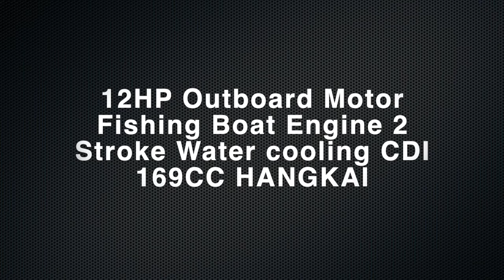12HP Outboard Motor Fishing Boat Engine 2 Stroke Water cooling CDI 169CC HANGKAI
setting up and break-in the motor